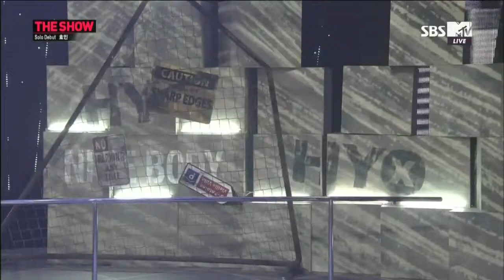효민 Hyomin Feat 성민 Nice Body 나이스 바디 Comeback Stage @ SBS MTV The Show 2014 07 08